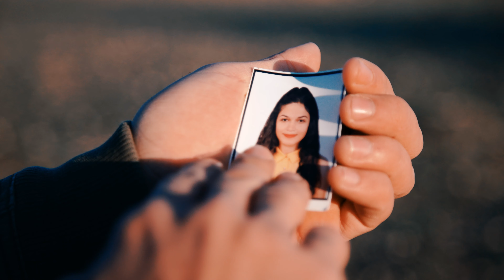Recep Rezan Potpori Klip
Yönetmen: Mehmet Ali Baran